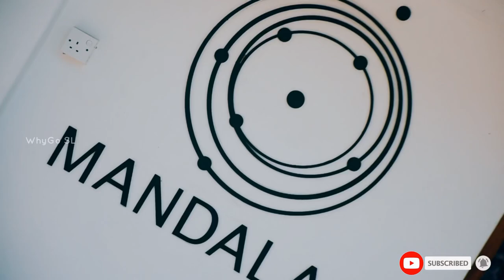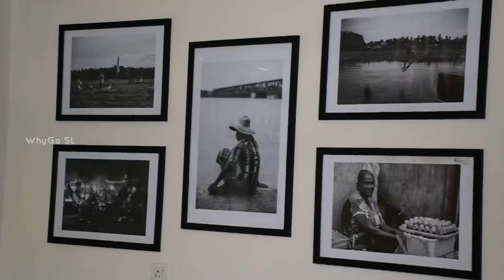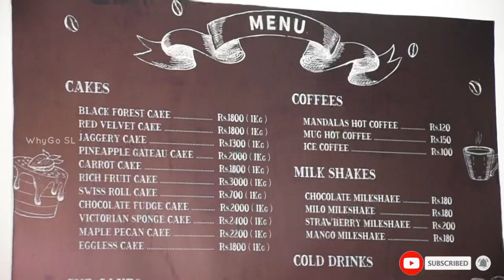Cheese Cake at Mandalas Cafe in Batticaloa | Coffee Shop | Cakes | Whygosl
Location:
Mandalas Cafe

‼️ The cafe will be closed on Mondays ‼️

We do not own all the material we're posting on this channel. If you are a copyright owner and want your work to be removed from our channel PLEASE contact us via email  or leave us a personal message here and we will remove your material right away.

Copyright:-
Everything you see in my video is created by me and my friends unless otherwise stated. Please do not use any photos or content without first asking permission